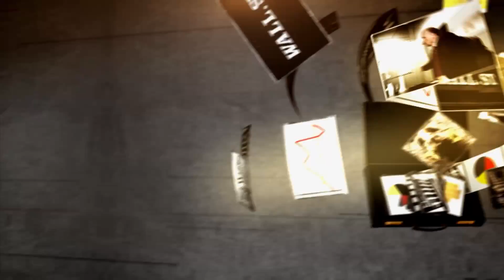New Relic CEO Lew Cirne: Moment Of Truth | Mad Money | CNBC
It’s a tech company that's winning business from the likes of Adobe, LinkedIn and even Airbnb. New Relic is up more than 75 percent in 2017, so Jim Cramer sat down with the CEO to hear what’s coming next.